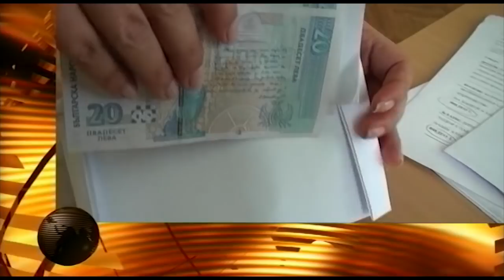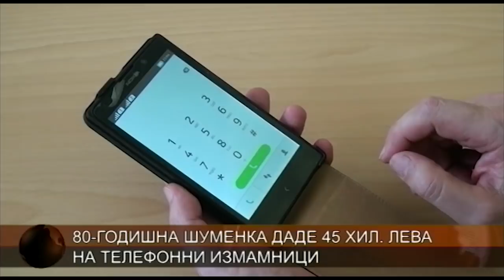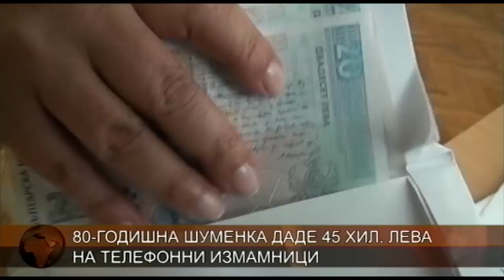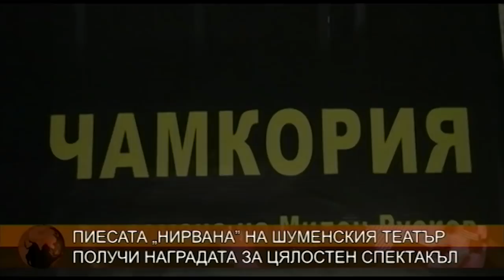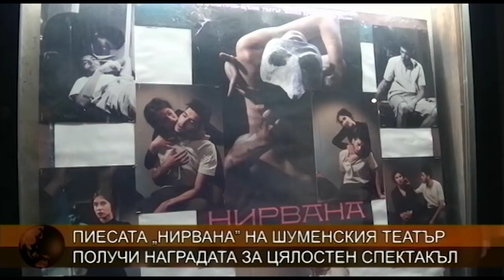ЦЕНТРАЛНА ЕМИСИЯ НОВИНИ 17 05 2018